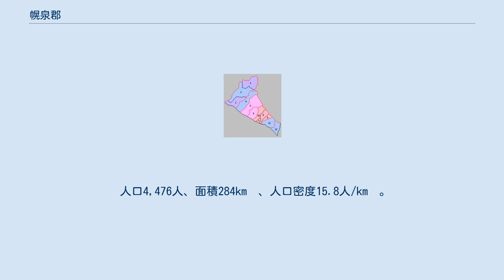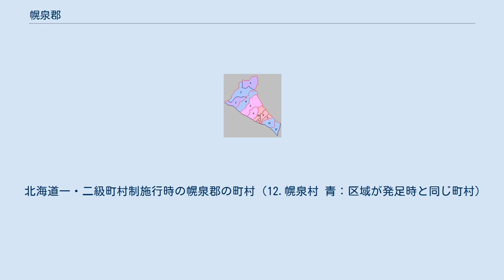幌泉郡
北海道幌泉郡の位置（黄：えりも町） 幌泉郡（ほろいずみぐん）は、北海道（日高国）日高振興局の郡。
 人口4,476人、面積284km²、人口密度15.8人/km²。
 1879年（明治12年）に行政区画として発足して以来、郡域は上記1町のまま変更されていない。
 江戸時代に入ると、1669年（寛文9年）松前藩の藩士、蛎崎蔵人が商場知行制による商場を開き、これは後に場所請負制に移行し幌泉場所となる。
当初は油駒（現在の東洋地区、アブラコ＝あいなめの多い場所の意）に置かれ、のち幌泉（現在の本町地区）に移る。
幌泉の名は襟裳岬のアイヌ語名（ポロ・エンルム＝大きい岬）に由来するとされ、漢字表記は幌泉のほかに保呂泉、保老泉、縨泉などが見られる。
なお、幕府の通辞だった上原熊次郎は著作の「蝦夷地名考并里程記」（1824年）で、ポン・エンルム＝小さい岬にちなむと記しており、現在の本町大和の砂崎を指すとみられる。
 陸上交通は渡島国の箱館から道東や千島国方面に至る道（国道336号の前身）の途上であったが、様似から広尾に至る幌泉郡域では日高山脈が太平洋に落ち込み、形成する断崖絶壁が連続する海岸が旅人を悩ませ、蝦夷地随一の難所とされた。
1799年（寛政11年）蝦夷地取締御用大河内善兵衛政寿が、普請役最上徳内と中村小一郎に命じ、歌別（コロップ） - 猿留（サルル、現在の目黒地区）間に道程7里（28キロ）の猿留山道を開削し、西のシャマニ山道、前年に整備された東のルベシベツ山道（広尾 - 猿留の一部）と接続させた。
山道には中継地点としてモセウシナイ、アフツ、カルシコタン小休所が設けられ、開通翌年には伊能忠敬が測量を実施し（そのため彼は、襟裳岬には立ち寄っていない）、後に松浦武四郎なども通行している。
 猿留山道開削の年、幌泉場所は天領とされ、江戸時代後期、東蝦夷地に属していた。
1806年（文化3年）庶野村の悲恋沼周辺にある一石一字塔（いっせきいちじとう）が建てられる。
 これは、えりも岬周辺海域は古来より遭難事故が多く、村民たちが供養のために建てたもの。
1814年（文化11年）住吉山に住吉神社が、また、漁場請負人嶋屋佐兵衛によって小越村襟裳岬の巌上に襟裳神社の前身の稲荷神社がそれぞれ創建されている。
1821年（文政4年）いったん松前藩領に復すものの、1855年（安政2年）再び天領となり、仙台藩が警固をおこなった。
戊辰戦争（箱館戦争）終結直後の1869年、大宝律令の国郡里制を踏襲して幌泉郡が置かれる。
 北海道一・二級町村制施行時の幌泉郡の町村（12.幌泉村 青：区域が発足時と同じ町村）